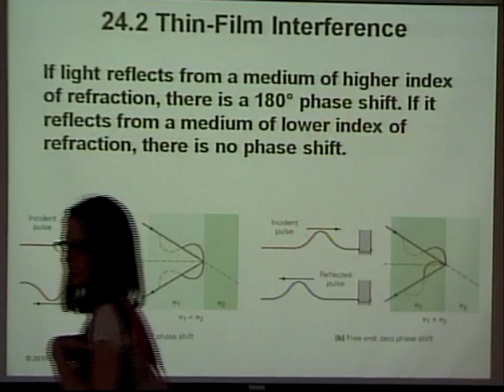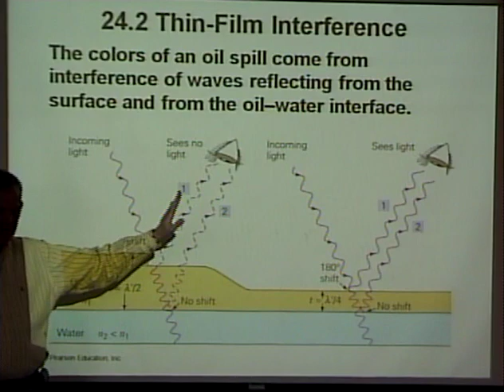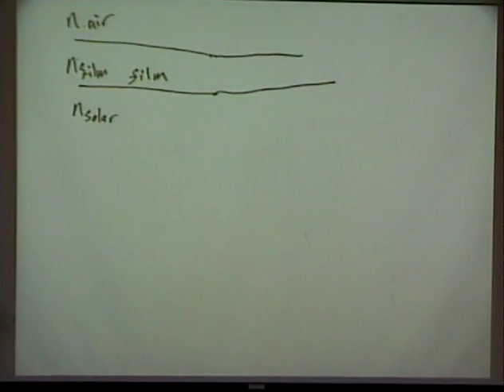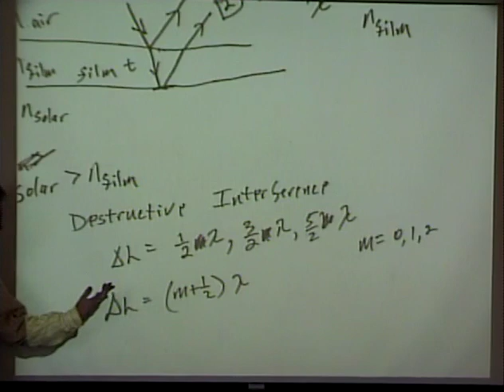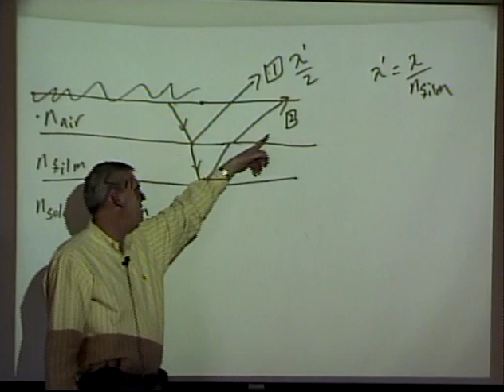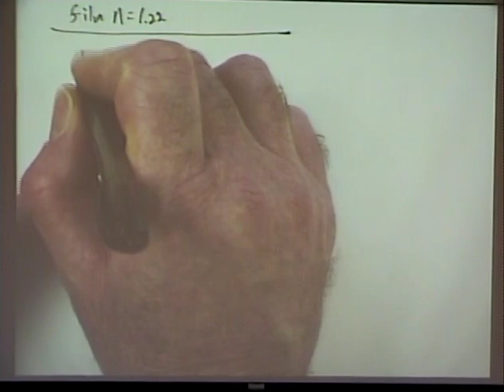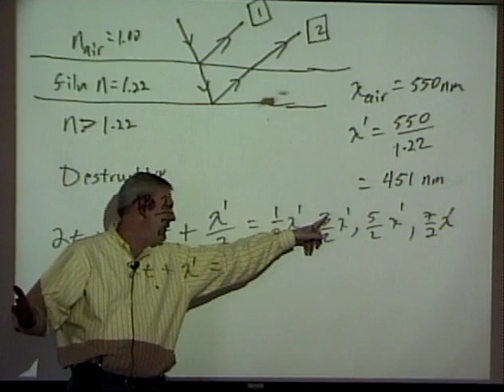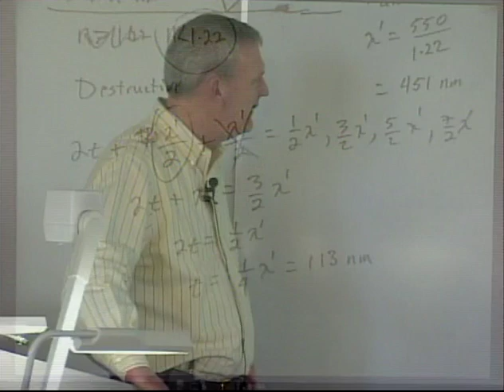Physics 220-Sp 2010-Lecture 29-Thin Film Interference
Prof. Rober Riggs talks about thin film interference in this video.